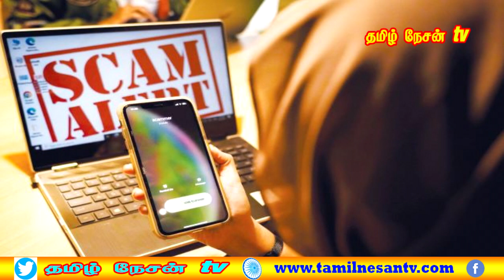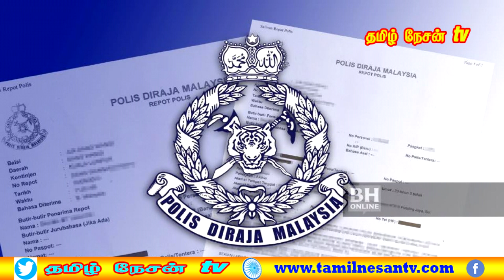MALAYSIA TAMIL NEWS 20.11.2023 EPFபின் மூன்றாம் கணக்கு அடுத்தாண்டு ஏப்ரலில் அமுலுக்கு வரலாம்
1.பாலஸ்தீன மக்களை நாட்டுக்குள் அனுமதிப்பதா?
2.4 லட்சம் ரிங்கிட் கையூட்டு வழக்கு – கெடா மந்திரி புசாரின்
3.இல்லாத பங்கு முதலீட்டுத் திட்டம் – 23 லட்சத்தைப் பறிகொடுத்தார்